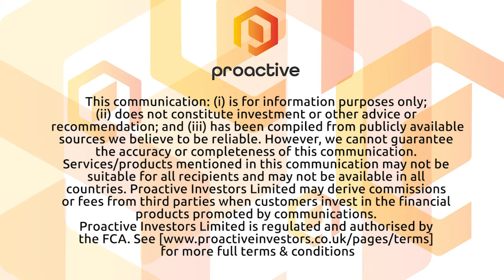Silver Tiger Metals moving 'very rapidly' to advance its El Tigre silver and gold project in Mexico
Silver Tiger Metals Inc (TSXV:SLVR) (OTCQX:SLVTF) CEO Glenn Jessome tells Proactive the Halifax, Nova Scotia-based group is 'pretty comfortable' it will be able to develop its El Tigre silver and gold project in Mexico into a mine, as it has been steadily releasing drill results project from the project.

Jessome says the group is well funded to continue drilling with $25 million in the bank and its moving 'very, very rapidly' to update its resource estimate and complete a PEA 'in the next year.'